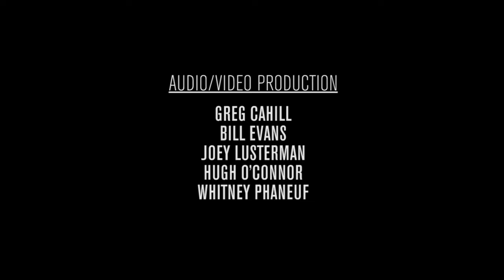Tom Brosseau Performs 3 Songs from His Americana Trilogy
The North Dakota Impressions album marks the completion of an ambitious trilogy that finds singer and songwriter Tom Brosseau ruminating on the prairies of the mind.

The series started with 2013’s Grass Punks and then moved on to 2015’s Perfect Abandon, and most recently 2016’s North Dakota Impressions.

Performing a song from each of the trilogy’s albums, Brosseau taps an ancient place as he evokes haunting, almost otherworldly melodies on the lament “Fit to Be Tied,” “Tell Me Lord,” and the wistful ballad “Today Is a Bright New Day.”

This taping marked Brosseau’s second visit to the Acoustic Guitar Sessions studio; his first in 2014 followed the release of Grass Punks.

Brosseau plays a Martin CEO-7.